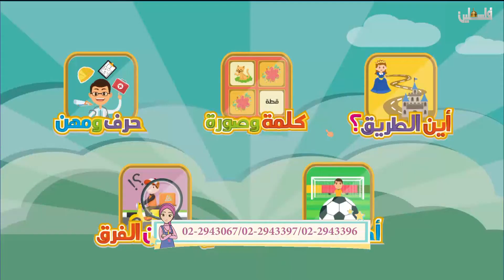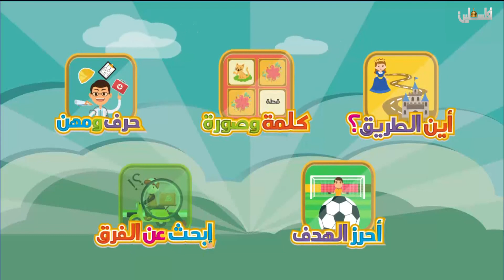ألوو ولاء - 5/6/2018